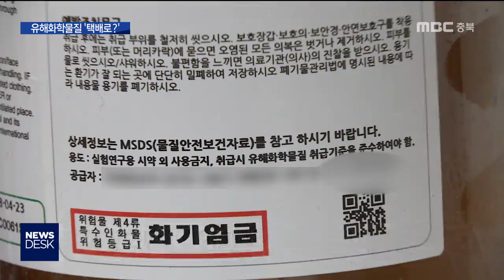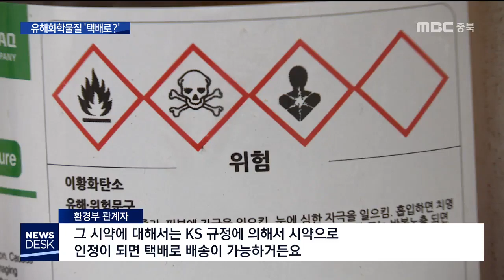유해화학물질 택배 '펑' 연구용은 OK?ㅣMBC충북NEWS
[앵커]
 지난 주말 청주의 한 택배 집하장에서
유해화학물질이 담긴 상자가 폭발해
두 명이 다쳤는데요.

 유해화학물질은
자칫 큰 사고로 이어질 수 있어서
직접 운반이 원칙인데,
택배가 어떻게 가능했던 걸 까요?
제희원 기자가 취재했습니다.

[기자]
 택배 분류 작업을 하다
폭발 사고가 난 청주의 한 택배회사.

 종이 상자에서 새어나온 액체를
닦으려는 순간, 폭발과 함께 불이 났습니다.

 작업 중이던 33살 정 모 씨는 손에 화상을,
동료 기사는 유독 가스를 마셔
병원 치료를 받았습니다.

[택배 관계자]
"(택배상자를) 내려놓는데 (액체가) 줄줄 새서 닦으려고 신문지를 옆 사람이 줘서 닦아라 해서 닦으러 가는데 '펑' 그래서…"

 이 택배 물건은 유해화학물질인 이황화탄소.

 주로 병원과 연구원에서
검사용 시약과 마취제로 쓰는데,
인화점이 낮아 폭발과 화재 위험이 큽니다.

 이 때문에 유해화학물질은
우편이나 택배로 보내는 게 법으로
금지돼 있습니다.

 하지만 연구용 시약이나
소량의 밀봉된 견본품은 예외가 인정됩니다.

[환경부 관계자]
 "그 시약에 대해서는 KS 규정에 의해서
시약으로 인정이 되면 택배로 배송이
가능하거든요."

 문제는 유해화학물질은
소량으로도 폭발 가능성이 높아
대형 사고로 이어질 수 있다는 점입니다.

 이번에 폭발한 택배 상자에는
1리터의 유해화학물질이
유리병에 담겨 있으면서
별도의 위험물 표시도 없었습니다.

 요즘처럼 계속되는 폭염에
자연발화 사례도도 잇따르는 상황에서
자칫 '시한폭탄'처럼 터지는 건
한순간이라는 것이 전문가의 지적입니다.

[이은석 / 청주대 응용화학학과교수]
"액체상태 이황화탄소 1L가 기화 돠면 기체 단위에서는 엄청난 양입니다. 1L면 뭐 괜찮지 않겠느냐 이렇게 볼 수도 있지만, 한 동네가 가스유출로 인해서 피해를 볼 수도 있고..."

 눈으로는 구분조차 어려운 유해화학물질이
연구 목적이라는 이유로 하루에도
수 십 건씩 트럭에 실려 도로를 달립니다.

 더 큰 사고가 발생하기 전,
유해화학물질 관리 시스템에
촘촘한 안전 대책이 절실해 보입니다.
MBC뉴스 제희원입니다.